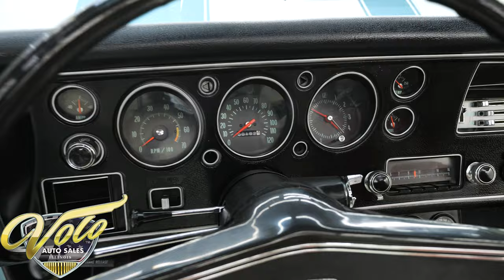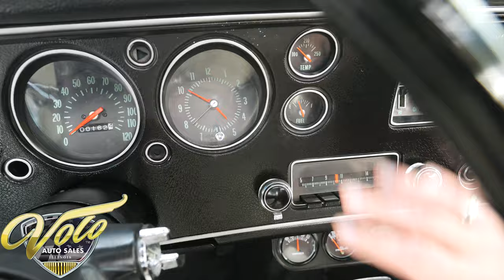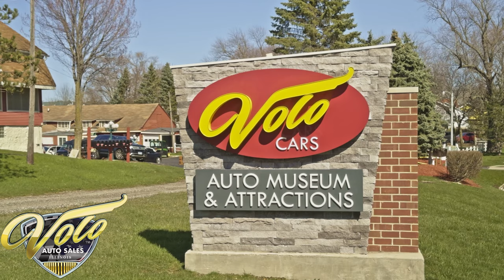1970 Chevrolet Chevelle SS 454 LS6 for sale at Volo Auto Museum (V21472)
The top dog of the muscle car era: an LS-6 Chevelle! Rated at 450 hp that was the highest of them all including the hemi. This Chevelle has only 170 miles since a body off frame, rotisserie restoration to LS-6 specs from the correct motor and rock crusher trans to the 6,500 redline tachometer and the deep groove pulleys. Date coded correct parts throughout. Rare factory color really sets it apart from the others. All this in a 1970 convertible makes it one of the most desirable muscle cars you could ask for.

EXTERIOR: What an eye-catching color combination! The misty turquoise paint color is one of my favorites and you never see it. Before painting the entire body was sandblasted and restored. The paint has been applied neatly and looks fantastic. The racing stripes are painted under the clear coat and smooth to the touch. All the body panels are aligned nicely with good gaps. It has an actual cowl induction hood with the flapper door. A new windshield was installed. All the other windows are in nice condition and very clear. The correct SS grill looks to be restored. The headlight trim rings, front and rear bumpers all look like new. Several of the other trim pieces do look original and are in great condition. The correct SS wheels are date coded and are wearing reproduction Wide Oval Firestone radials. are reproductions. It has a white power top in great shape. You'll turn heads everywhere you go in this vehicle!

INTERIOR: I love the sheen of this pearl white interior! It's absolutely gorgeous in contrast with the misty turquoise paint. A combination of new reproduction and clean original parts were used for restoration giving this interior a pleasing factory look. All the seats have been reupholstered with matching vinyl. The front buckets have a nice fresh feel when sitting on them. The door panels have been replaced and include the correct SS badging. The carpeting has been replaced and looks great. The center console looks original and in fantastic condition with a correct flat bar Muncie 4-speed shifter sticking out of it. The instrument panel and dash pad were replaced. It has a set of factory gauges including a correct 6,500 redline tachometer for an LS6. The odometer shows less than 170 mi since restoration. The gauges work except the amp gauge, there are aftermarket gauges below the dash that work too. It has a tilt column and correct SS steering wheel. You'll be cruising in absolute comfort here!

ENGINE COMPARTMENT: The engine compartment is very nice with a mostly stock appearance. The motor is a correct LS6 with the desirable 512 casting. Correct dated code, the pad is stamped CE which is a warranty replacement block. It also has correct big port heads matched to an aluminum LS6 intake with a dual feed Holley carb. A functional cowl induction air cleaner sits on top. Correct, fuel lines, valve covers, exhaust manifolds and deep groove pulleys. It also features power steering and brakes. All the components look fresh and proper. The underside of the hood has the proper components to complete the cowl induction. The metal surfaces are painted the correct satin black. as well as the fender wells and firewall. The hinges look fresh as well as radiator with fan shroud. All the hoses and wires are run neatly the way the factory would have routed them. Any way you look at it this is an exceptional engine compartment!

TRUNK COMPARTMENT: The trunk compartment has been completely restored along with the rest of the car. The bottom side of the trunk lid is painted body color and smooth just like the paint. Reproduction stickers were added. The weather stripping has been replaced. The trunk pan is rust free and spatter painted neatly. It has a full-size spare with a jack. Matching mat and tire cover.

UNDERSIDE: Nice, clean looking body off frame restoration. It has the F-41 suspension which includes front and rear sway bars and boxed rear control arms. The suspension has been completely rebuilt and it even has correct spiral shocks. The front brakes are discs and they look fresh and also have the lines replaced. The rear brakes are drums and are in good shape also. The e-brake is hooked up. It has a full dual exhaust system with flowmaster mufflers and polished oval tips that look and sound fantastic.

CHAPTERS
0:00 Intro
1:00 Body & Exterior
3:42 Trunk
4:29 Interior
6:48 Engine
8:50 Test Drive
12:00 Undercarriage
13:18 Outro